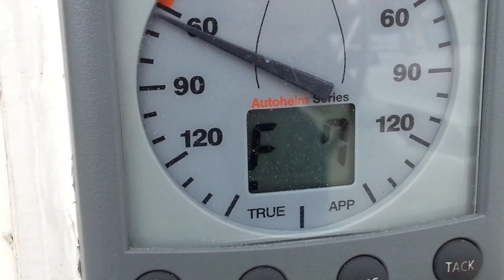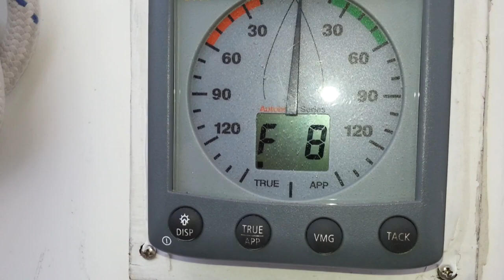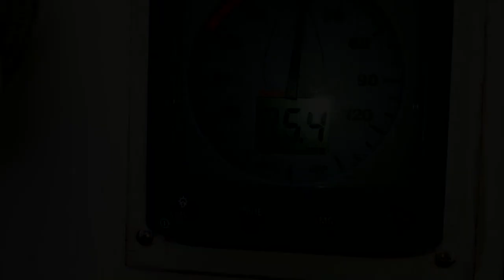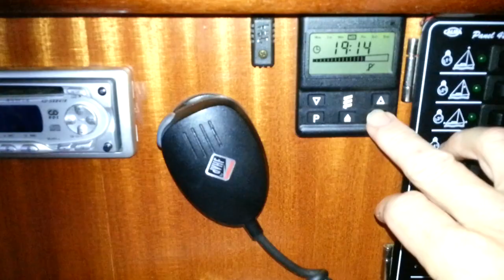[54] - Stormy Weather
We move from Conwy and run into an un-forecast storm so we divert to Beaumaris where we spent two days on a mooring ball waiting for it all to blow over.